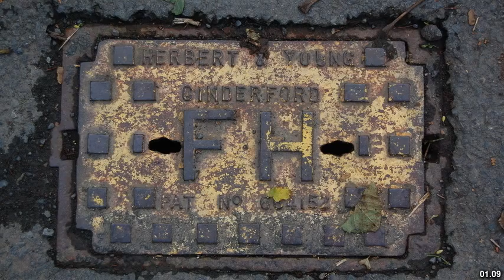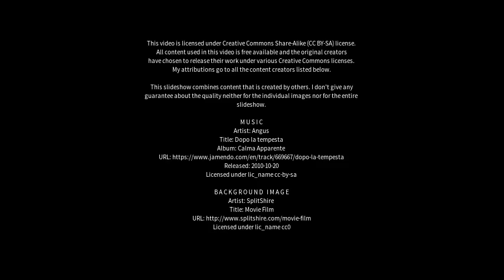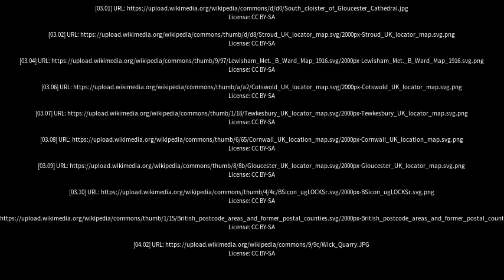Best places to visit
Best places to visit - Cinderford (United Kingdom) Best places to visit - Slideshows from all over the world - City trips, nature pictures, etc.